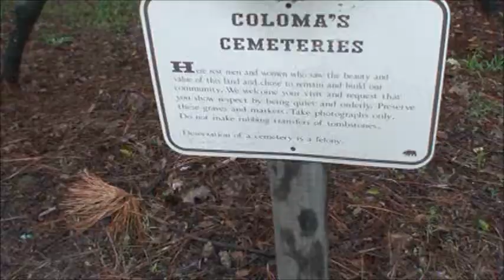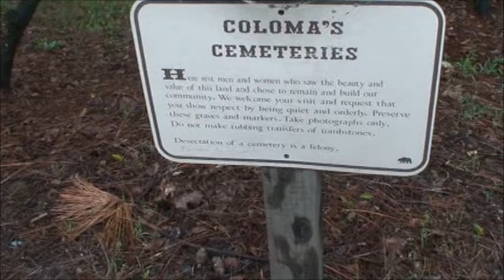Haunted Coloma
Welcome to haunted Colomo were we investigate James Marshal